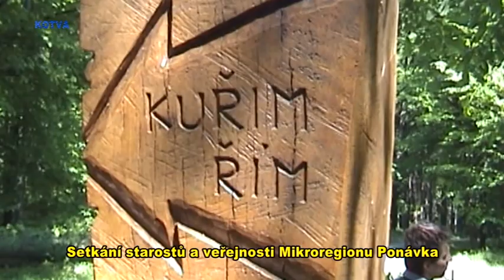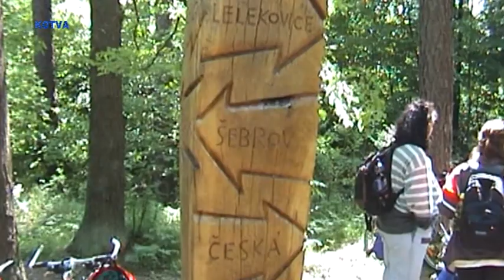Lednové posezení Kuřimských seniorů a koláže archivních událostí, 3 část.